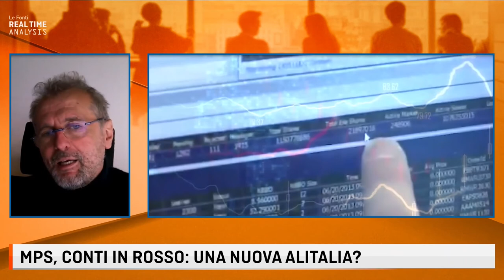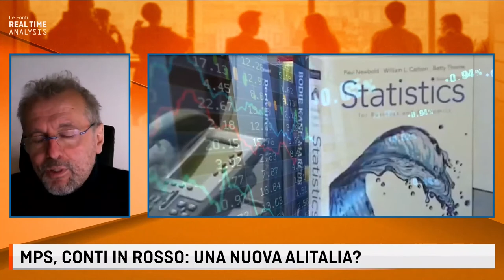MPS, CONTI IN ROSSO: UNA NUOVA ALITALIA? con Giovanni Borsi - 10 Febbraio 2021